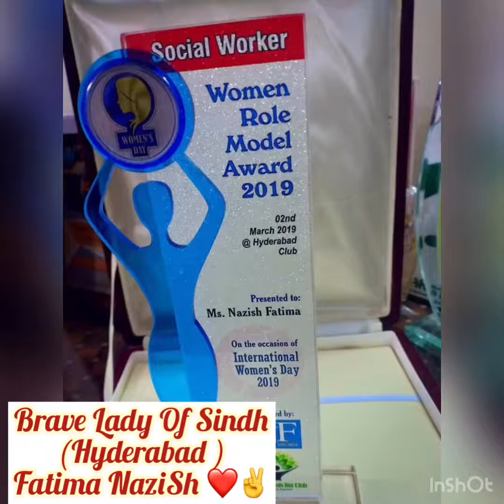(Fatima Nazish )Brave lady Of Pakistan Sindh Hyderabad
Hamesha Gareebon ki humdard Or Sindh ki AwaaZ hum
Sub ki shaan Fatima Nazish ❤️❤️✌️